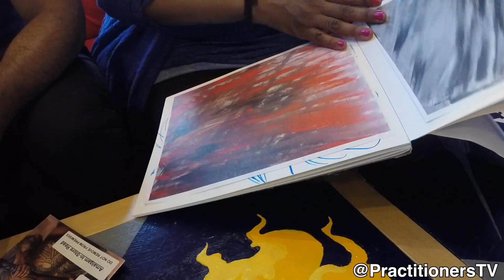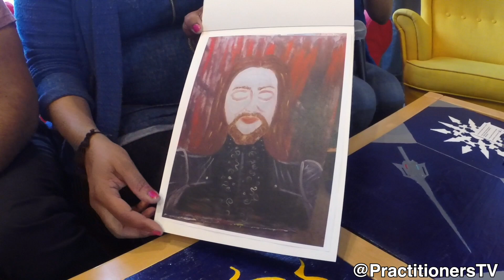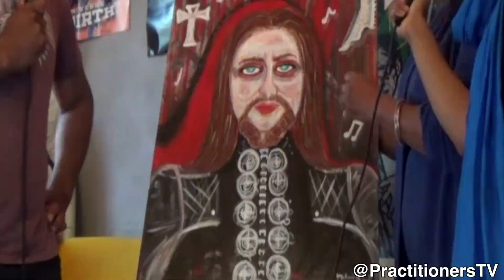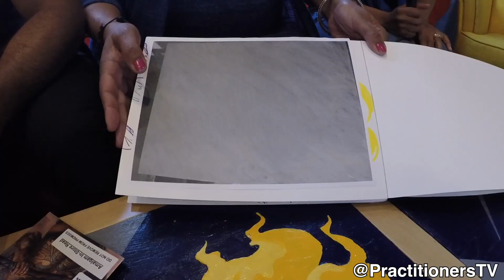Vampire Inspired Art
Painter and mixed media artist, Melanie Glass, shares the Vampire-inspired portrait of Rayne Brimstone, Vampire Researcher.

Practitioner: Rayne Brimstone
(If you're interested in joining Rayne's research project, let us know!)

Filmed at Amalgam Comics and Coffeehouse in Philadelphia, PA

Love what you see? Support us!

Practitioners: More Than a Hobby! Theme by Dave DeHart of They & Them

Special Thanks
Ariell Johnson
Amalgam Comics and Coffeehouse
Matthew Jester
Bar XIII
Anthony Covatta
Steak & Main
Jasmin Carrol
Stephanie Lampkin
Rorie Still